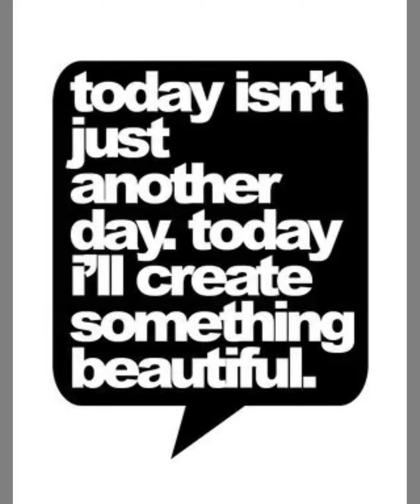DIY Home Decor 👍🏾 Mirror Tower Candle Holder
Silver flower wrap  Silver pearl wrap  diamond wrap  mirror tiles  mirror sticker  silver ribbon